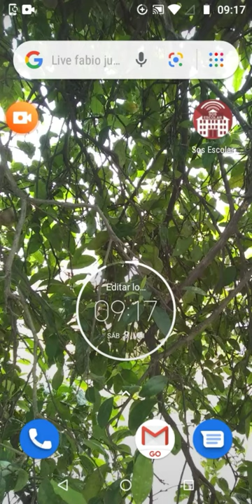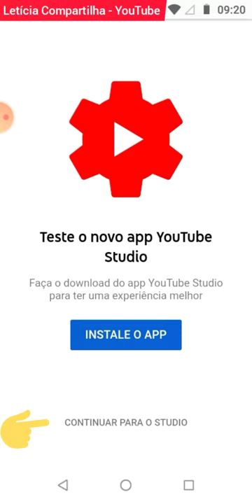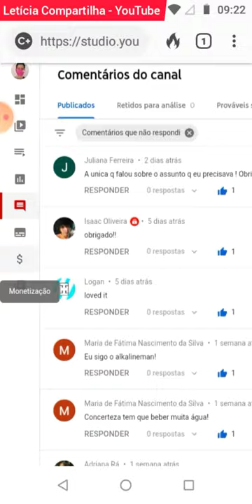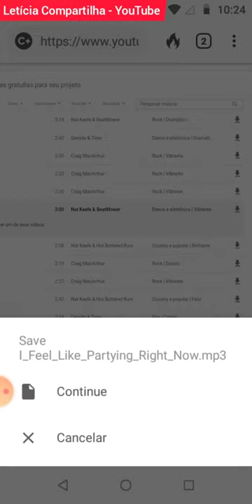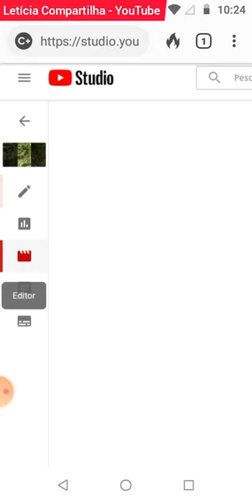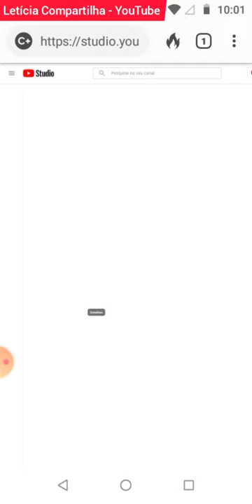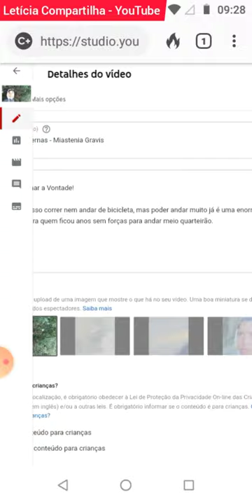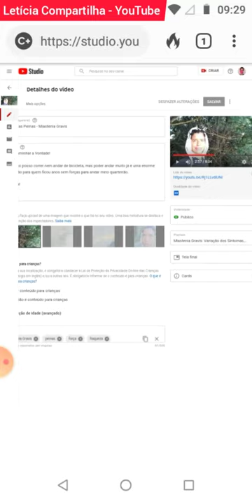No Celular: Edição Completa de Canal e Acessar Monetização do YouTube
No celular, fazer edição completa de canal do YouTube, incluir música e corta vídeo no próprio YouTube.
Acessar a aba de monetização.